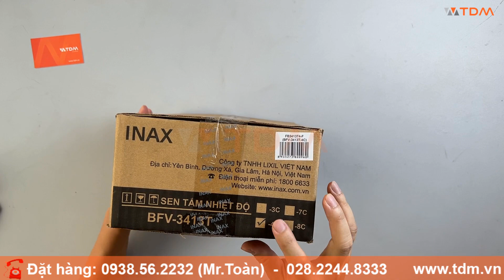TDM.VN | Đập hộp vòi sen nhiệt độ Inax BFV-3413T-4C (BFV3413T4C) tự động điều chỉnh an toàn trẻ em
​Thông tin sen tắm nhiệt độ INAX BFV-3413T-4C
Vòi sen tắm INAX BFV-3413T-4C đến từ thương hiệu thiết bị vệ sinh INAX
Tay sen ECOFUL SHOWER
Bát sen được thiết kế đặc biệt giúp cho phun nước đều
Sen được thiết kế với đĩa Cartridge bền bỉ và giúp tiết kiệm nước
Tay vặn vòi tiết kiệm nước, vòi nước ít chì
Dễ dàng và tiện lợi khi sử dụng